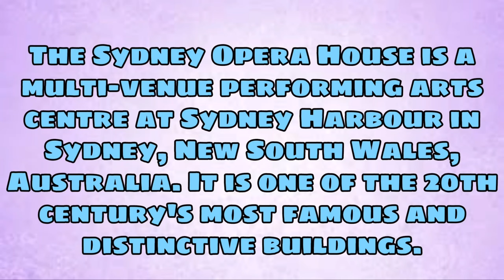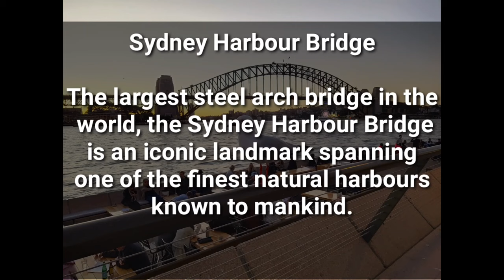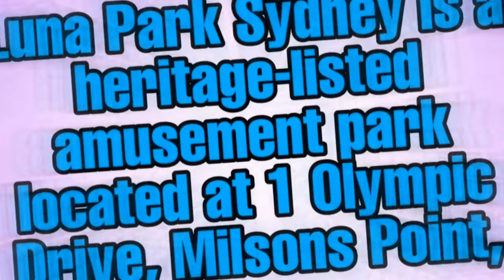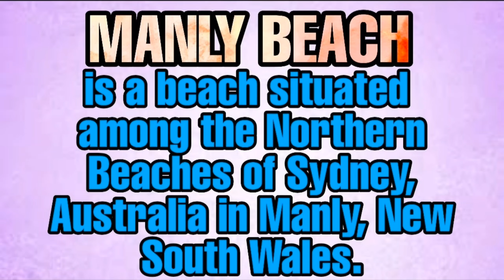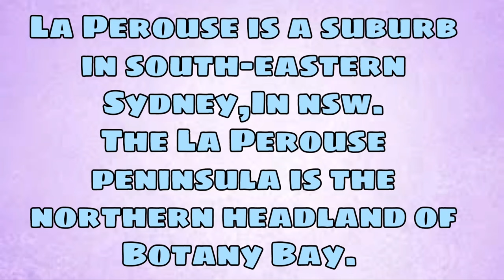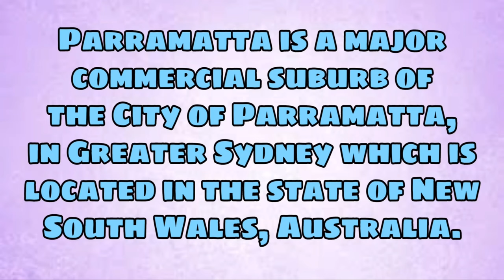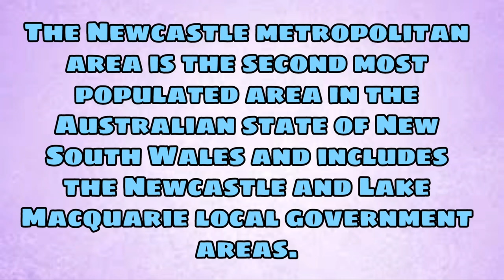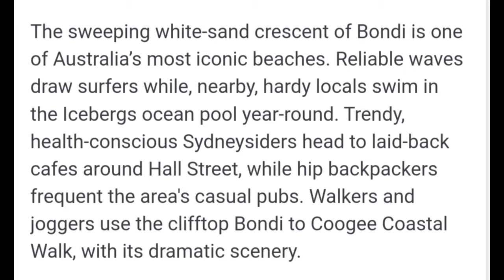NEW SOUTH WALES AUSTRALIA ESCAPADE / TOURIST SPOTS IN NSW AUSTRALIA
placetovisitin sydney

TARA PO AT SAMAHAN NYO AKONG MAMASYAL AT IEXPLORE ANG NEW SOUTH WALES AUSTRALIA.YOU WILL SURELY ENJOY IT.LET'S SEE WHAT AUSTRALIA CAN OFFER..GOD BLESS US ALL PO AND STAY SAFE.

or u can add me on instagram.just click this link

1. ikson - paradise (travel vlog background music)